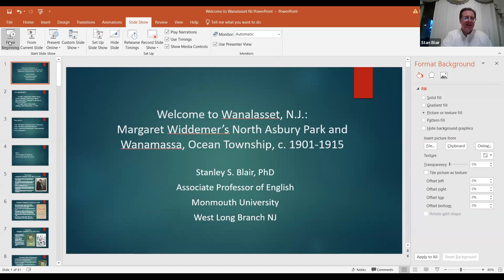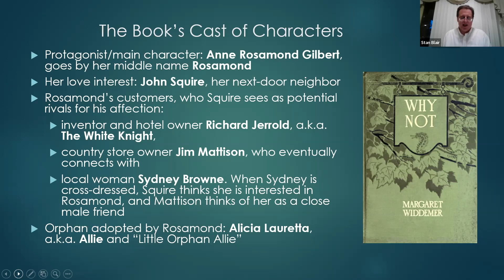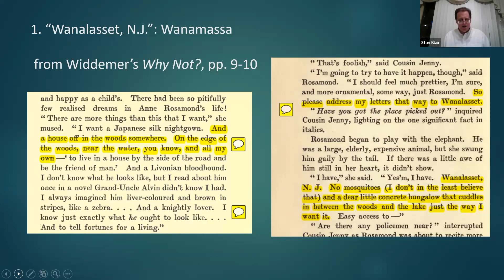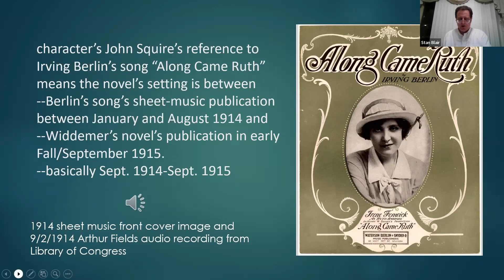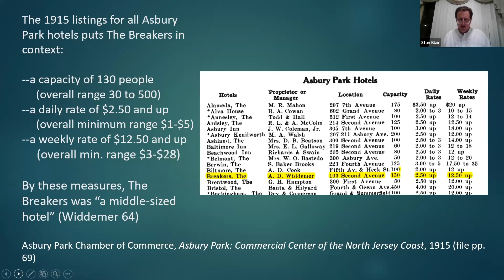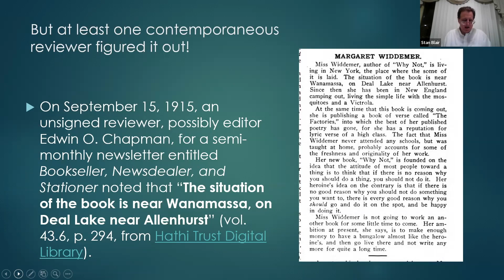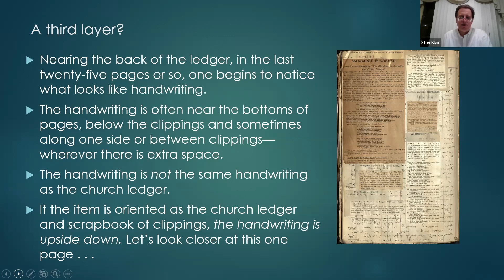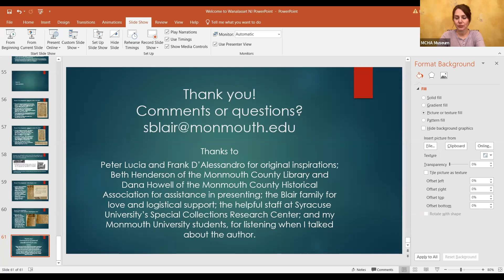Margaret Widdemer's Asbury Park and Ocean: Fictionalized!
Margaret Widdemer (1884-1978) was an award-winning poet and novelist who grew up in Asbury Park. In one of her early novels, Why Not? (1915), correlations between the novel’s fictional setting and local history suggest that the setting fictionalizes two Monmouth County communities. The novel was soon adapted into a silent film, The Dream Lady (1918), directed by one of America’s first female film directors, Elsie Jane Wilson. Last year, a partial manuscript of the novel and related materials were discovered in Widdemer’s papers at Syracuse University. In turn, the discovery suggests a possible autobiographical approach to the novel. In this presentation, actually entitled “Welcome to Wanalasset, N.J.: Margaret Widdemer’s North Asbury Park and Wanamassa, Ocean Township, c. 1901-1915,” we will consider the novel, the film, and the manuscript relative to local history and Widdemer’s life.